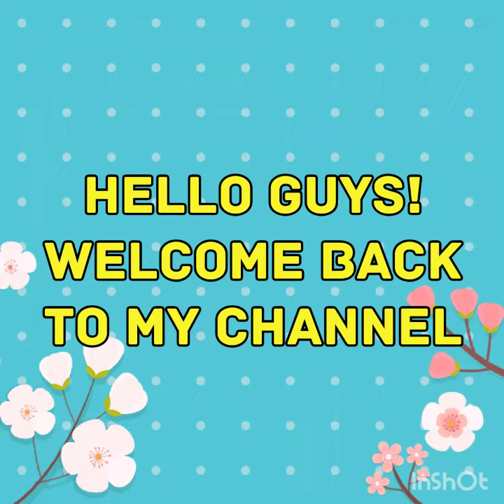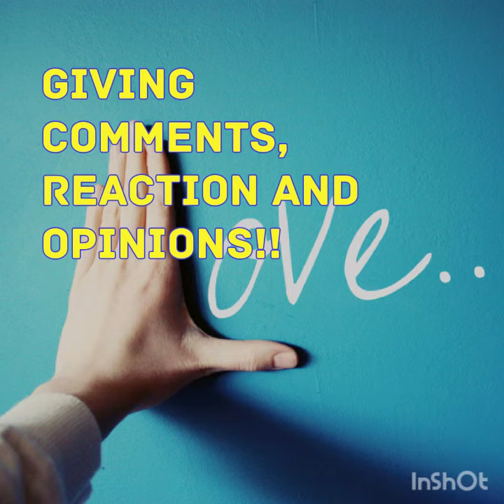Dati palang seloso itong si edward barber!😱😱